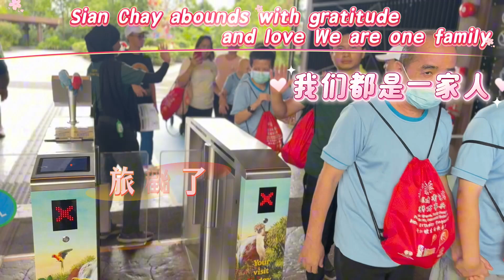2024年12月4日，善济慈善中心带领敬怀仁院的30位智力障碍人士和老师们去飞禽公园参与关爱之旅活动，关注弱势群体，让他们有机会外出游玩，拥有新的体验。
善济医社
善济慈善中心
配合国家基础建设
大力提倡
健康SG
乐龄SG

我爱新加坡 We Love Singapore
新加坡爱我 Singapore We love

2024年12月4日，善济慈善中心带领敬怀仁院的30位智力障碍人士和老师们去飞禽公园参与关爱之旅活动，关注弱势群体，让他们有机会外出游玩，拥有新的体验。

善济医社特意为本次活动准备了适合外出的礼包，善济红色双肩背包袋中装着饮用水，曲奇，善济天下小牌匾和一只福袋小风扇，充分考虑了外出时同学们的需求。

一路上，同学们都非常兴奋，在同敬怀仁院老师谢明春老师的带领下，同学们接触了许多不同种类的鸟类。老师通过简单的问题让大家更有参与感。善济的爱心同事们还带同学们观看了一场精彩非凡的鸟类表演，大家都沉浸在演出中，现场掌声不断。

善济希望通过这次活动让他们感受到社会大众对特殊人群的关爱和支持，善济医社也将持续帮助弱势群体，为更多有需要帮助的人士提供支持。

善济医社在全岛14个分社提供免费的中医问诊和低收费的医疗服务。秉持着不分种族和宗教的理念，善济悬壶济世，扶贫济弱，为善不落人后，一直致力于为社会大众带来健康、关爱与温暖。

社会充满爱 充满善良  充满关怀

我们也希望本次活动可以在圣诞节期间为本地年长人士和弱势群体送上一份温暖与关爱❤

上善若水
厚徳载物
十年树木
百年树人
前人种树
后人乘涼
不忘初心
方得始終
赠人玫瑰
手有余香

慈善事业
大爱同理
光明同行
共襄善举

善济的信念：
有国才有家
家和万事兴
善与国同在
济与民同心

善济文化价值观：
宽容
慈悲
大爱
感恩
奉献

致力于打造新加坡为善良之都

善济全体同仁相信
为人类服务是最好的工作

如有意与善济联办慈善爱心活动，请联系：

Chris Tee 郑荣 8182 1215
Liu He       刘贺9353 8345
Liu Di        刘迪 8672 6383
Tang Xin  唐欣 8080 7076